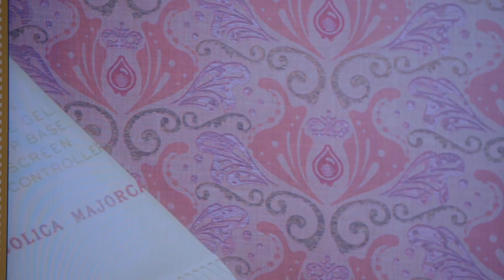【Majolica Museum】マジョリカ マジョルカのミュージアム！？ 不思議な体験を、新宿駅で！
ぷかぷかと浮かぶアイテム、
あなただけのためのメッセージ…
新宿駅 東口改札のデジタルサイネージが
ミュージアムに大変身。

実施期間：2017年2月13日（月）～2月19日（日）
実施場所：東京メトロ新宿駅 東口改札
定期券売場前コンコース デジタルサイネージ